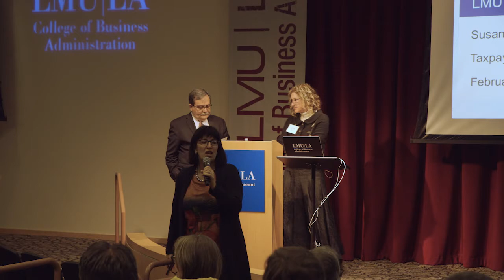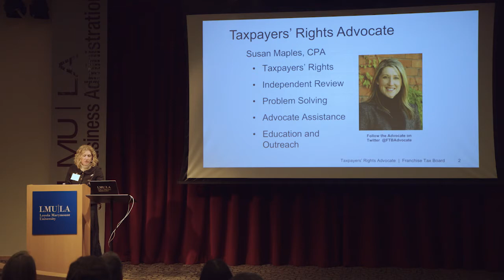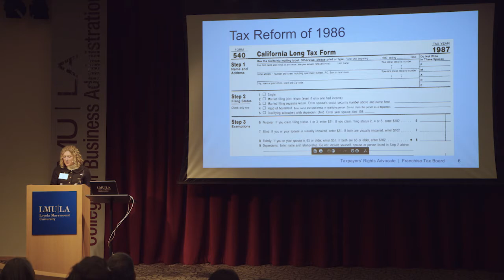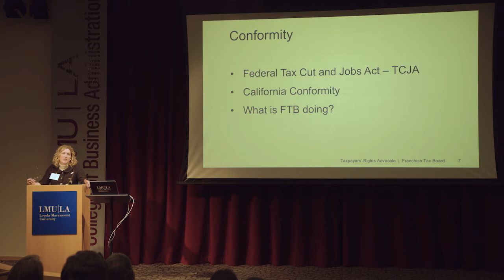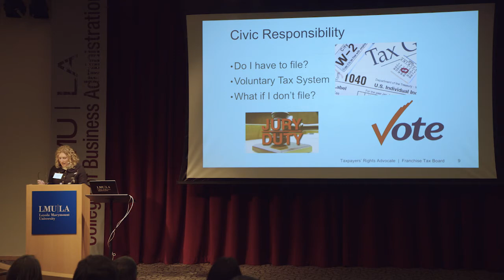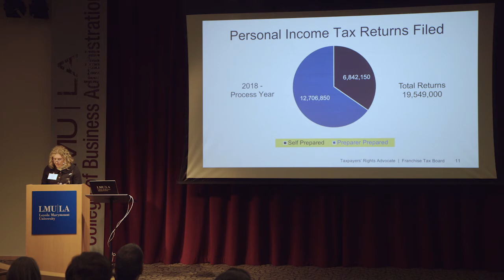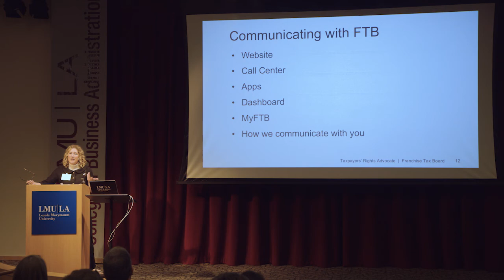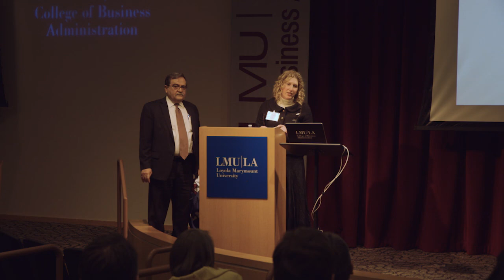California Taxes - The Advocate's Perspective with Susan Maples